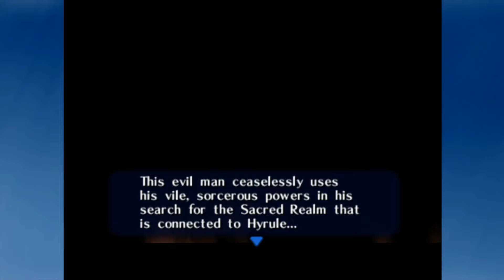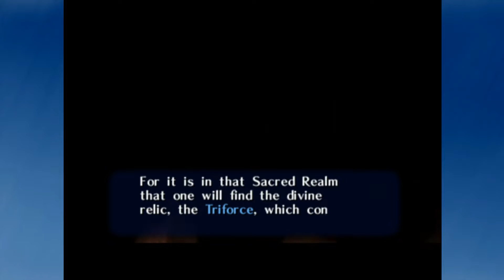Oh, Queenie... | Zelda - Ocarina of Time #2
Let's get to the root of this and defeat the queenie!
If there's any games you'd like us to play, you're free to give us suggestions in the comment section!